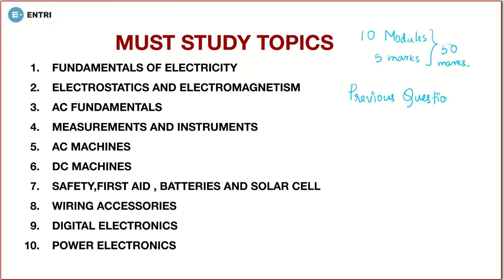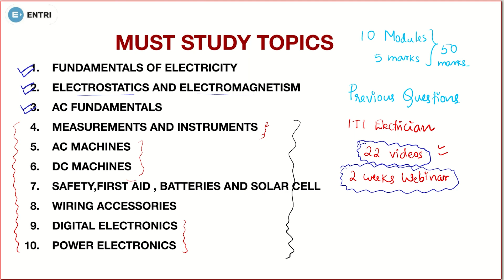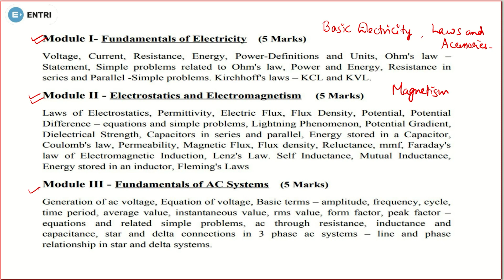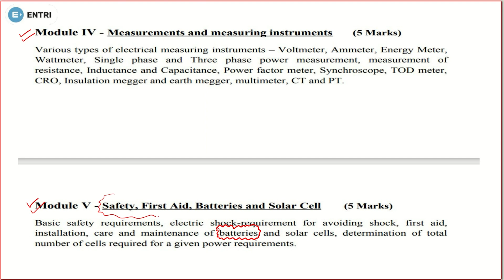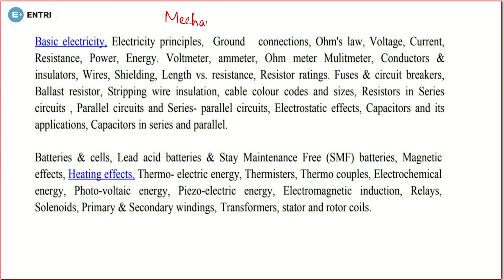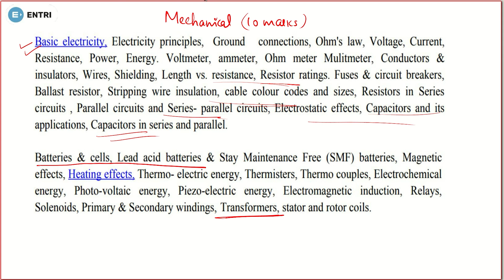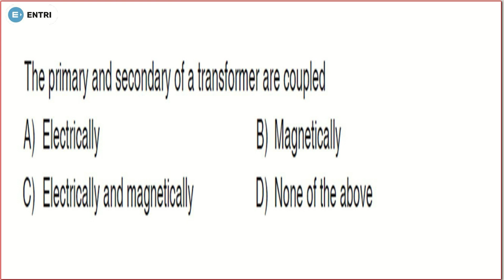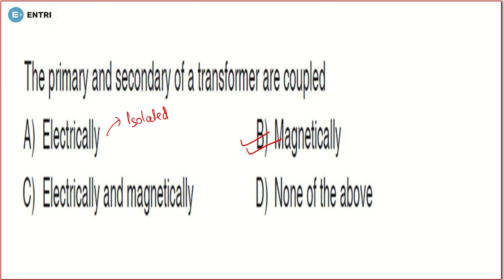KWA OPERATOR Revision Series | Transformer Part 1 | Electrical | Entri Technical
KWA Operator exam date announced , Some important topics and questions discussion series conducted by Entri Technical YouTube channel abosolutely free of cost .

Jithin Sir explains the Important topicsrelated to KWA Electrical Engineering portions which may help you to get good mark in kerala PSC Kerala Water Authority Operator Exam.

The following topics are common for Electrician exam as well as KWA Operator Exam 👇👇👇